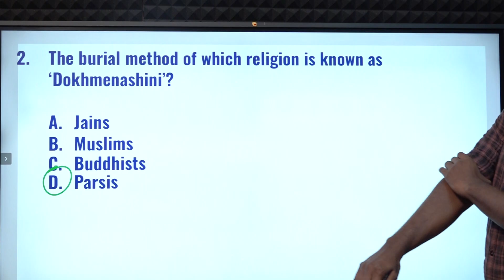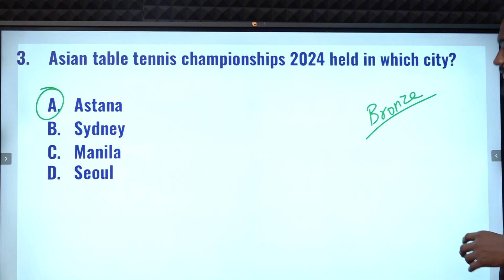CURRENT AFFAIRS BANKING SSC | OCTOBER-14 | Suresh IAS Academy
For Books:
For Online Class :
For Admission:
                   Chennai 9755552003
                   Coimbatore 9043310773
For Online test